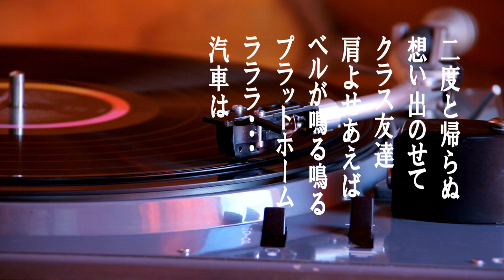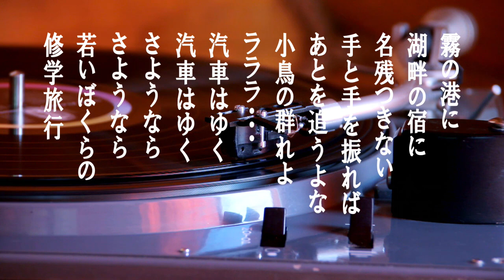「修学旅行」歌詞付き ケン＆ミク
昭和38年に発売された舟木一夫の楽曲
学園シリーズの2曲目のシングル